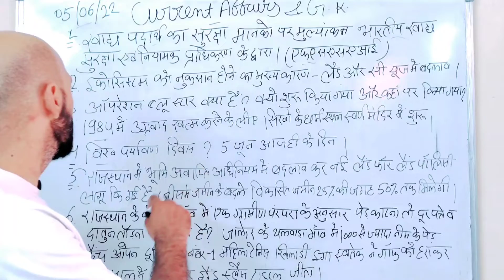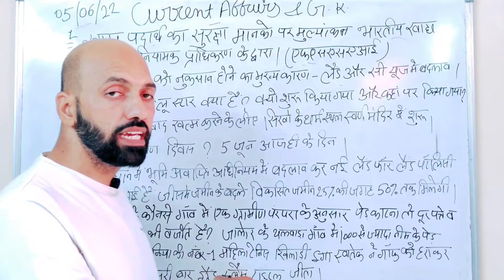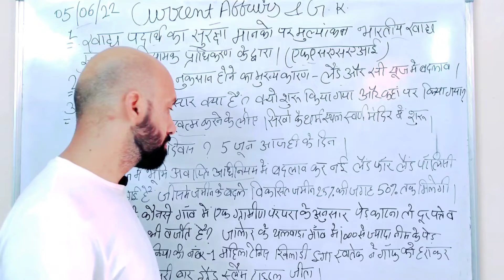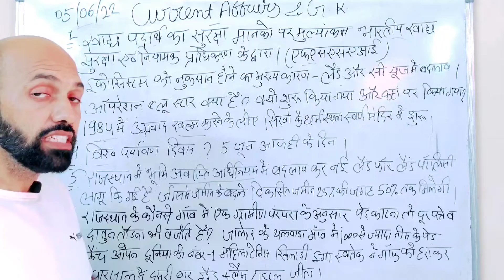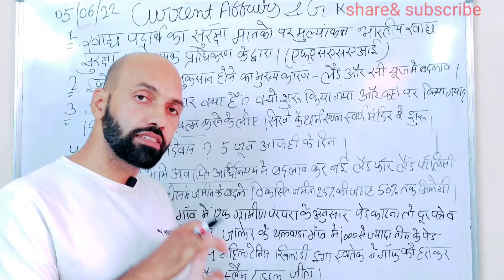currentaffairs & generalknowledge #050622//freephysical